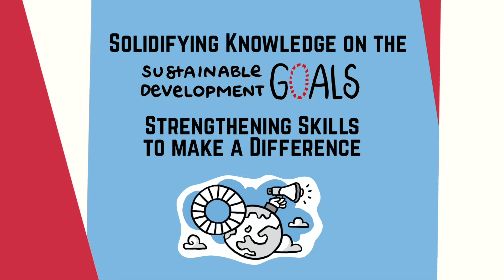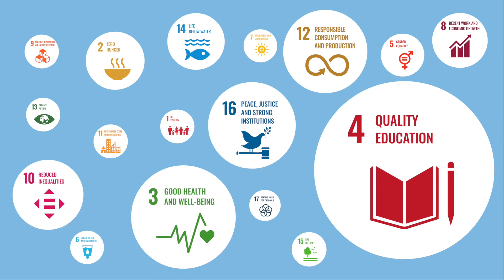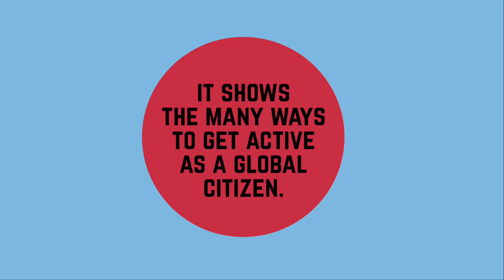ASEAN Youth for SDGs Webinar Series - Highlights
The ASEAN Youth for SDGs Webinar Series has been sadly concluded, but we have got the most important highlights covered for you! Watch the video and get ready to be inspired to turn ideas into action!